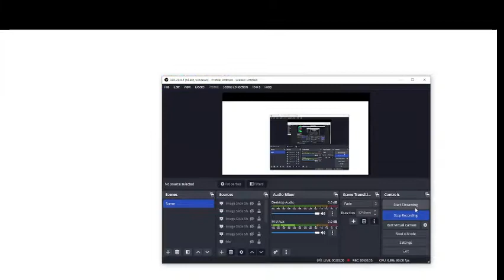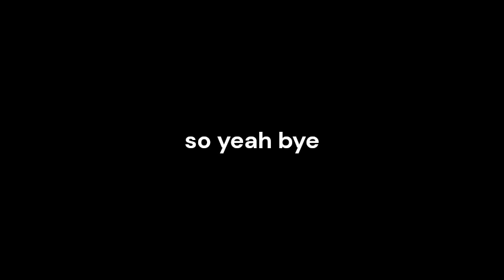i got 14 prizes from 14 claw machines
i need to get my hand to rest